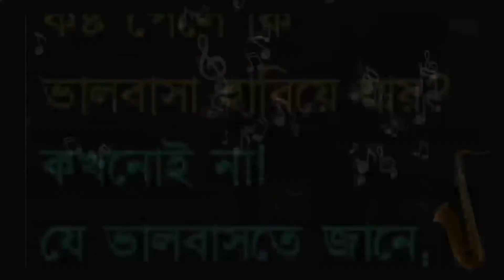Sritimoy anonondomoy kichu shomoy